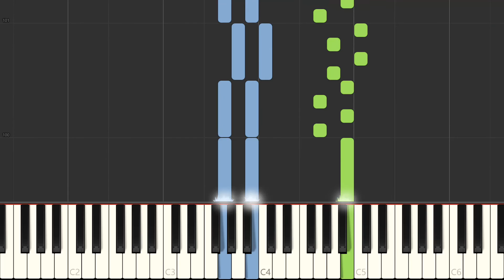Why Don't We - Unbelievable (Piano Cover) Synthesia Tutorial by LittleTranscriber